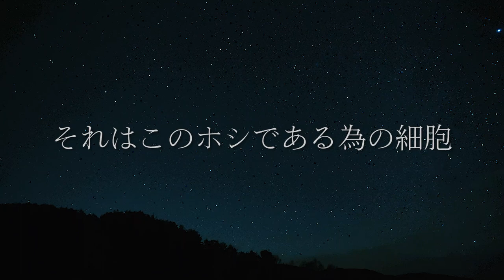ONE〜世界の中のひとつ〜【うまや七福／長野県伊那市】